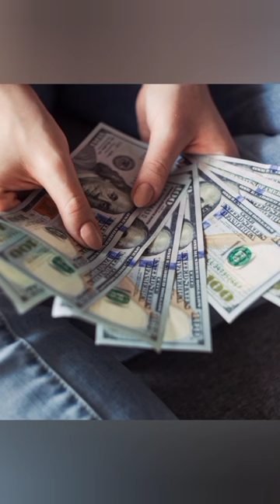Долларовые программы " GRAWE"